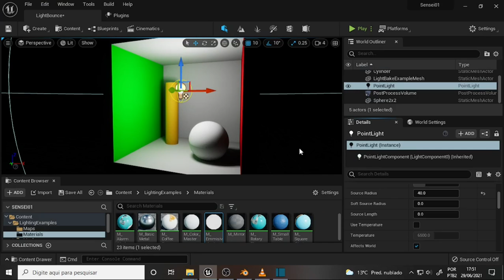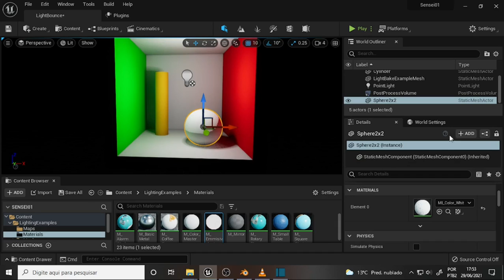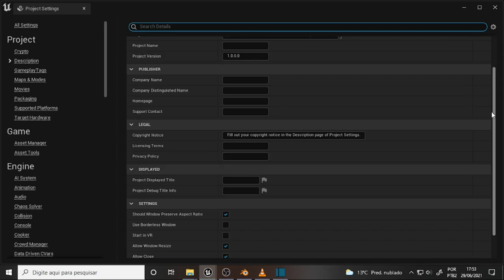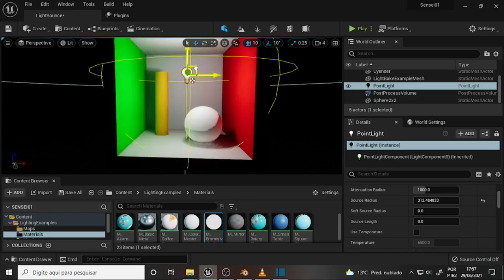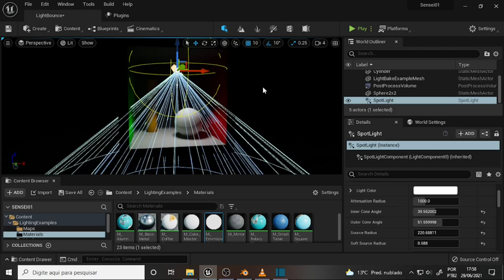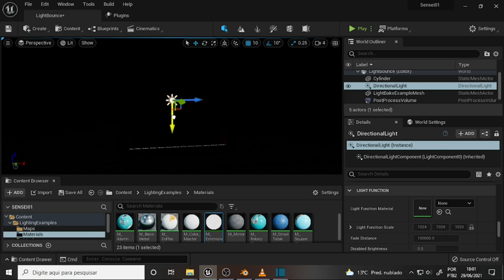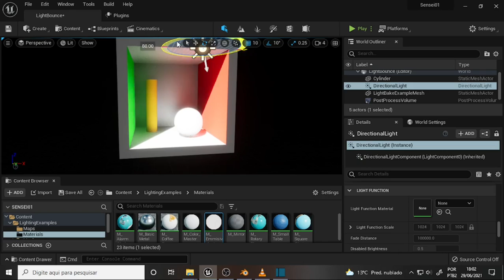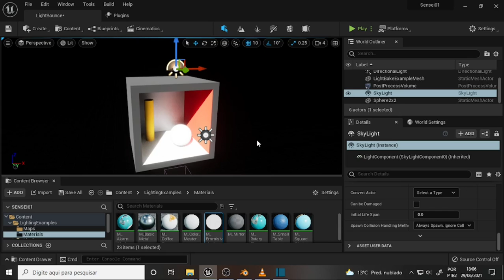what DEV 830 Unreal 5 Lumen Again